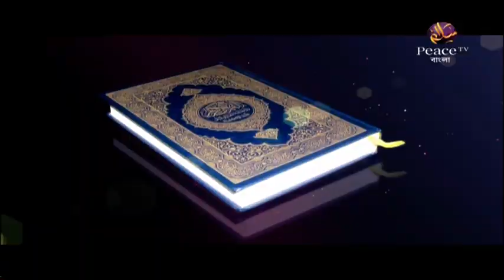৩০. যিকরের সুন্নাহ পদ্ধতি┇ড আব্দুল্লাহ জাহাঙ্গীর┇দারসে সুন্নাহ┇পিস টিভি বাংলা┇Dr Abdullah Jahangir